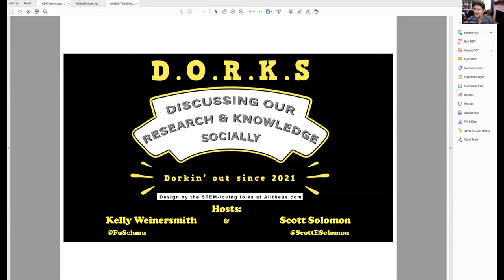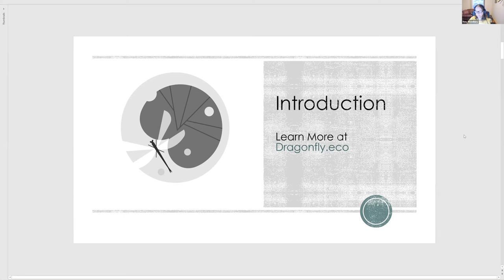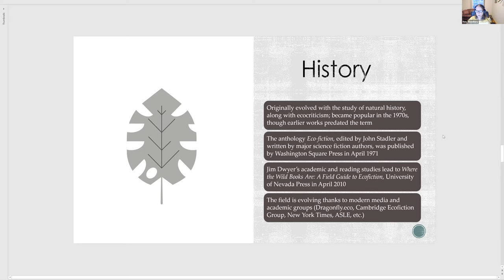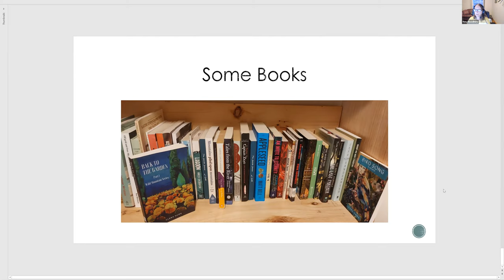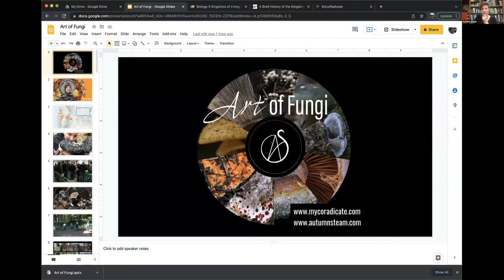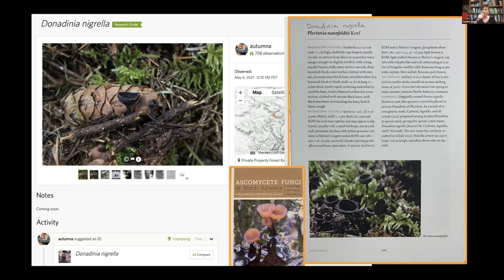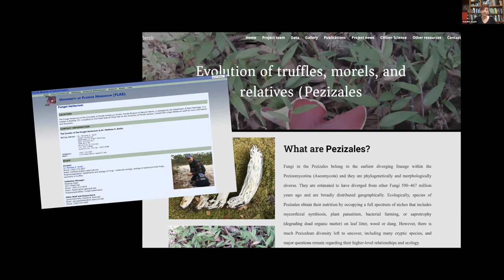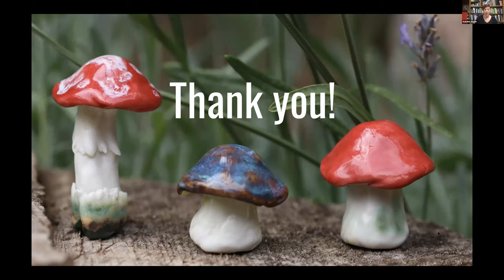SCIENCE & ART! (Dec 18, 2021)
D.O.R.K.S. (Describing Our Research and Knowledge Socially) is a webinar series hosted by Kelly Weinersmith (@FuSchmu) and Scott Solomon (@ScottESolomon). This week's theme is SCIENCE & ART! Mary Woodbury (@EcoFiction) will talk about ecologically oriented fiction, and Autumn Anglin (@autumnsteamart) will talk about fungi and art & community science.

More info about our guests:
Mary Woodbury

Come DORK out with us!

Join us live to contribute questions to our speakers! We meet on some Saturday afternoons at 2:15 central / 3:15 eastern.